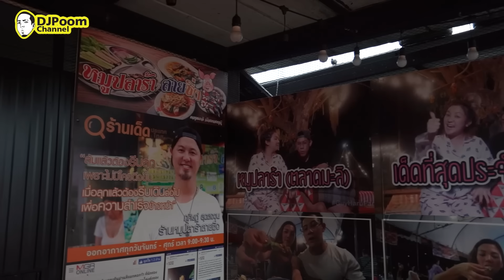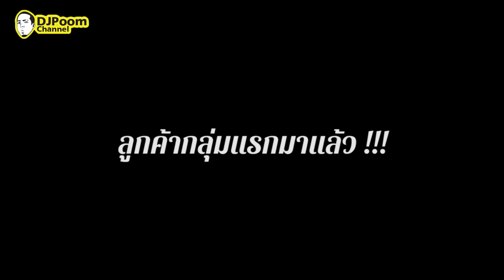สาระตั้มเป็นพ่อค้าส้มตำ!! feat.guzjungjiraa,nobluk,maomoy [คนหลงรส] Ep.59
คนหลงรสสัปดาห์นี้หลังจากที่เราได้สูตรทำตำป่าหอยเชอรี่จากทีมสุพรรณมาแล้วจนได้ชื่อเมนูว่า "สาระตำ" เลยขอมาลองเป็นพ่อค้าส้มตำตำขายจริงๆ ซะเลยยย โดยมีพี่วุฒิร้านหมูปลาร้าสายซิ่งมาคอยให้คำชี้แนะ!!! แถมเทปนี้มีลูกค้ามากหน้าหลายตาเลยทีเดียว สาระตั้มเป็นพ่อค้าส้มตำจะรอดไม่รอดส้มตำจะกินได้ไหม!!! ไปชมกันได้เล้ยยย

ร้านหมูปลาร้าสายซิ่งเมืองทอง : 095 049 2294

“ปูดองเวเปอร์ ส่งได้แล้วทั่วประเทศ”

เข้ามาเยอะๆนะครับ จะพยายาม กดหัวใจ คอมเมนท์กลับให้หมด
ทุกกำลังใจสำคัญ! อยากรู้เรื่องรสอะไร อยากให้
หรือครอบครัว คนหัวครัว นำเสนอเรื่องอะไร บอกมาได้เลยครับ

LineID : nuenichada
About
Youtube : DJ Poom , thumbntk
IG : thumbntk , nichadathani , djpoom , djpoommenu
Facebook : เพจ สาระตั้ม - thumbntk